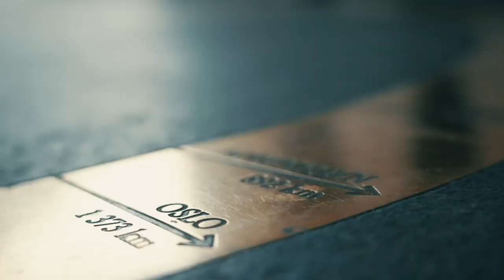Heads up Finale: LARSEN vs. GULBRANDSEN - NORGESMESTER ER KÅRET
Heads up Runde #7, finale:
Simen Kind Gulbrandsen møter dobbelt norgesmester i nettopp HU, Øyvind Larsen, i kamp om tittelen.